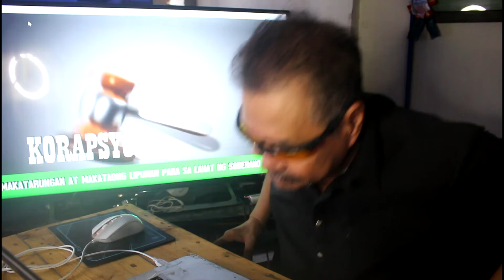Bakit di kasama sa ICC ang America, Israel, Russia at Tsina?